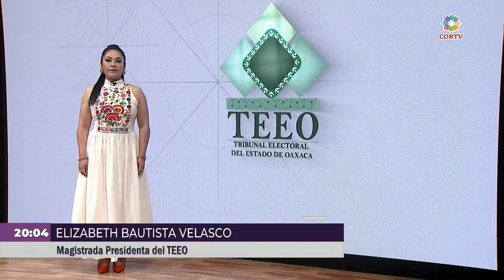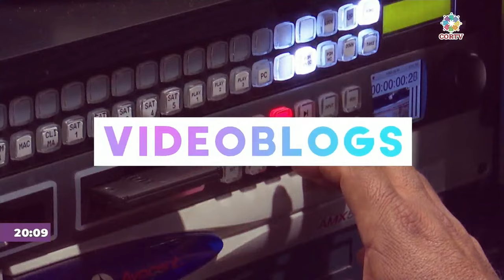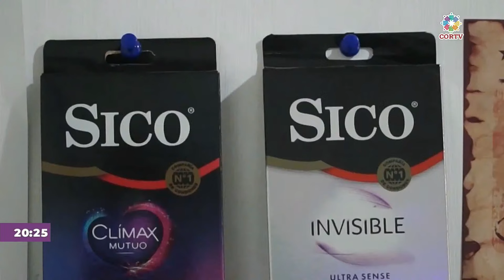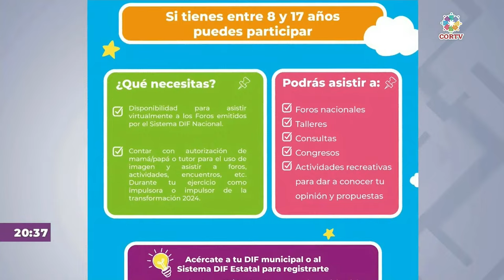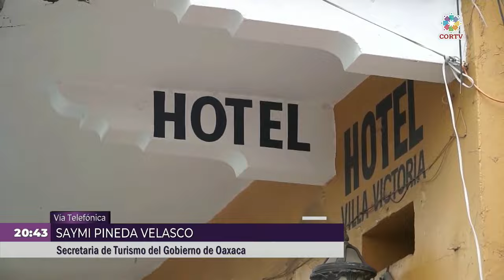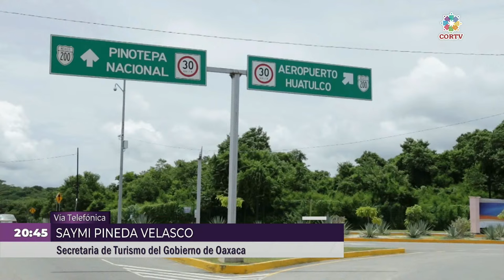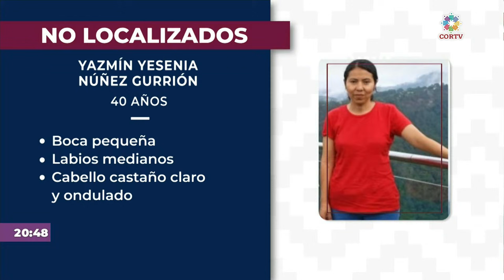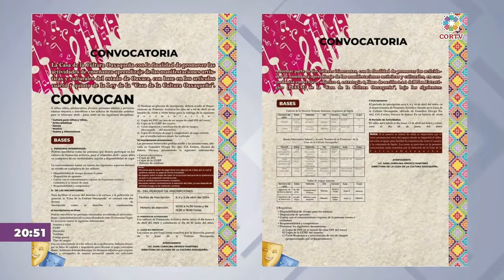CORTV Noticias Emisión Nocturna 02/04/2024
EnVivo🔴 | Conoce la información más relevante de Oaxaca en CORTVNoticias

❓📄Recibió el INE las preguntas planteadas por la ciudadanía para el  Primer Debate Presidencial.

🌲🔥Alrededor de 6️⃣0️⃣ incendios han sido atendidos por el Cuerpo de Bomberos en lo que va del año.

👩🏻‍🦱👩🏻A través del Sector Salud, se han identificado cuatro casos de violencia doméstica.

🍼👶Realizarán el “Séptimo Festival de la Primera Infancia” el 19 y 20 de abril.

Emisión Nocturna. Martes 02 de abril de 2024.